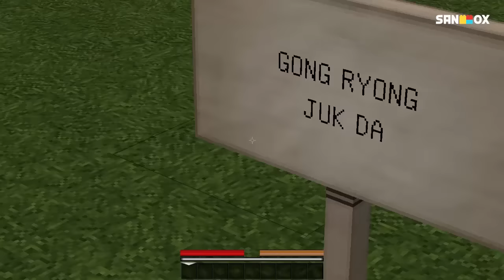냠냠~ 샌박 사무실에 음식비가 내린다!? [누가누가 오래사나: 마인크래프트] Minecraft - Don't Starve - [도티]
배고픔을 견뎌내고 가장 오래 살아남아라!! 도티TV의 꿀잼 콘텐츠 '누가누가 오래사나' 굶지마 특집!!

＊마인크래프트 - '누가누가 오래사나' 굶지마 특집

Hello Everyone!
like Minecraft, Clash of Clans and other mobile games that I love to play.